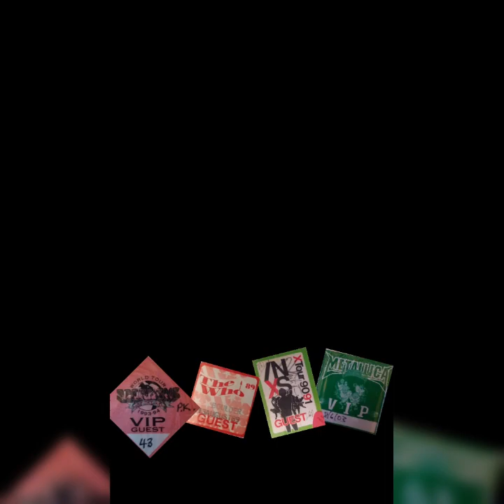HAS SOCIAL MEDIA DESTROYED BACKSTAGE?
Join me for a drinky drink and a little chat into the current state of social media and the groupie life!